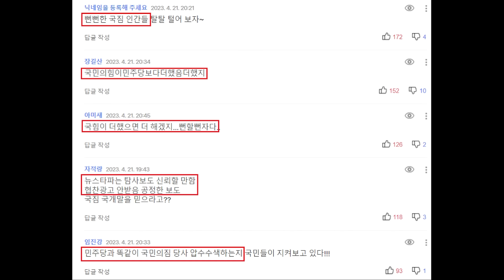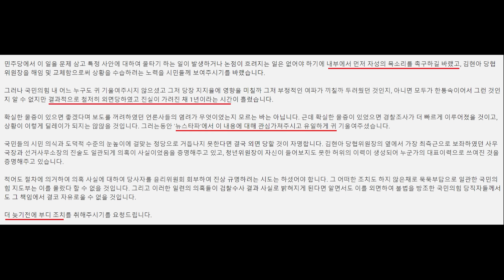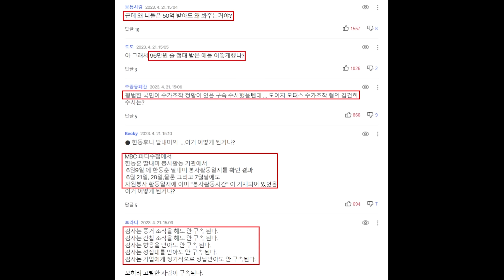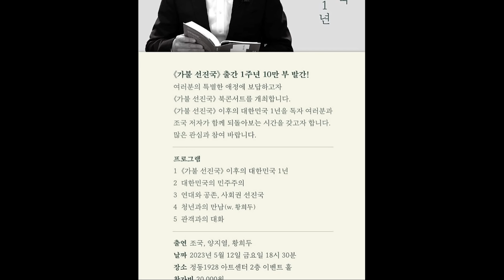국민의힘 난감, 뉴스타파 '김현아 2부작' 예고 떴다! 송영길 "민주당 돈 봉투 의혹, 모든 정치적 책임 지고탈당.. 24일 귀국" - 한동훈 헛발질, 김건희 논란 소환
영상 설명 : 뉴스타파 봉지욱 기자 '김현아 2부작' 예고, 송영길 전 대표 돈 봉투 의혹 관련 탈당 및 귀국 입장, 한동훈 장관 헛발질 김건희 논란 소환 등을 요약해봤습니다.

경찰, 김현아 전 의원 ‘공천 미끼 돈봉투’ 의혹 수사

뉴스타파,김현아 공천 미끼 돈봉투 살포 정황과 '내로남불 야누스' 뻔뻔 발언

송영길 전 대표가 선출된 지난 2021년 더불어민주당 전당대회 당시 불거진 '돈봉투 의혹'이 여권의 타깃으로 떠오른 가운데 김현아 전 국민의힘 의원의 '공천 돈봉투' 수수 포착과 '내로남불' 발언이 터졌다.

민주당은 21일 경찰이 국민의힘 김현아 전 의원을 불법 정치자금 수수 혐의로 수사 중이라는 뉴스타파 보도에 대해 "국민께 사죄하고 지방선거 공천헌금의 진상을 밝히라"고 촉구했다.

민주당 한민수 대변인은 이날 브리핑에서 "사법당국 역시 김 전 의원의 공천헌금 수수 의혹을 한 점 의혹 없이 규명해야 할 것"이라며 이같이 밝혔다.

한 대변인은 "경찰은 김현아 전 의원이 현금이 담긴 돈 봉투를 직접 요구한 정황을 포착했다고 한다"라며 "일부 시의원들은 공천을 받기 위해 수백만 원이 담긴 돈 봉투를 김현아 전 의원에게 건넸다고 진술했으며 경찰은 현장이 담긴 녹음파일도 확보한 것으로 알려졌다"라고 전했다.

한 대변인은 "이미 국민의힘에서는 같은 혐의로 박순자 전 의원이 구속됐고 하영제 의원은 체포동의안이 통과됐다"라며 "이번이 세 번째라는 점에서 공천 장사가 국민의힘에 만연했던 것은 아닌지 의심스럽다"라고 지적했다.

그러면서 "김현아 전 의원은 최근 방송에서 민주당 전당대회와 관련한 의혹을 맹비난했다"라며 "그랬던 사람이 뒷거래를 통해 공천했다는 의혹을 받다니 정말 뻔뻔하다"라고 비판했다.

그는 "국민의힘은 지난 지방선거 당시 당원투표 100%로 투명한 공천을 하겠다고 선언했다"라며 "하지만 실상은 뒷거래의 온상이었음이 드러나고 있다. 대체 얼마나 많은 공천이 돈을 매개로 이뤄진 것이냐"라고 꼬집었다.

이 사건은 지난해 4월쯤, 경기도 고양시의 한 시민단체가 김 전 의원을 고발하면서 시작됐다. 사건을 수사 중인 경기북부경찰청 관계자는 뉴스타파와의 통화에서 “수사가 마무리 국면이라 조만간 사건을 검찰로 송치할 계획”이라고 밝혔다.

뉴스타파에 따르면 경찰은 국민의힘 소속 현직 시의원인 A씨의 계좌를 확보했다. A씨는 김현아를 대신해 자신의 계좌로 불법 정치자금을 받은 의혹을 받고 있다. 경찰이 A씨 계좌를 압수수색 해서 파악한 불법 정치자금의 액수는 최소 3천만 원이 넘는  것으로 알려졌다.

계좌 입금과 별도로 김 전 의원이 현금이 담긴 돈봉투를 직접 요구한 정황도 포착됐다. 일부 시의원들은 경찰 조사에서, 공천을 받기 위해 수백만 원이 담긴 돈봉투를 김 전 의원에게 직접 건넸다고 진술했다. 고발인 측은 “시·도의원 후보를 공천할 수 있는 당협위원장(김현아)이 공천을 미끼로 돈을 뜯은 것”이라고 주장했다.

물증인 녹음파일까지 확보했지만, 경찰은 1년 넘게 수사를 이어오고 있다. 올해 초에는 인사이동이란 이유로 수사팀이 대폭 교체됐다. 사건 처리가 늦어지면서 봐주기 논란도 발생했다. 고발인 측은 “국민의힘이 여당이라 수사를 늦추고 뭉개는 것 아니냐”면서 반발하고 있다. 경찰은 “여러 혐의점을 확인하느라 시간이 걸렸을 뿐이고, 빠른 시일 내에 검찰로 사건을 넘길 계획”이라고 해명했다.

김현아 전 의원은 제20대 국회의원을 지낸 뒤, 국민의힘 비대위원을 거쳐 현재 국민의힘 경기도 고양(정) 당협위원장을 맡고 있다. 국민의힘 싱크탱크인 여의도연구원 경제정책센터장직도 맡은 상태다. 김 전 의원은 종편 시사프로그램의 정치 패널로도 활발히 활동 중이다. 김 전 의원은 최근 '연합뉴스TV'에 출연해 민주당 돈봉투 사건에 대해 '고기도 먹어본 사람이 잘 먹는다'는 취지의 발언을 했다.

이에, 김 전 의원은 입장문을 내고 “명백한 허위 보도”라며 언론중재위원회에 해당 사안을 제소했다고 밝힌 뒤, 추후 법적 조치를 취하겠다고 밝혔다.

'김현아 돈봉투 사건'이 일파만파 커지면서 민주당뿐만 아니라 국힘 또한 자유롭지 못한 모양새다. 민주당 돈봉투 사건보다 더 오래된 사건이며 1년 전 고발까지 된 사건으로 녹취까지 확보한 상태였지만, 경찰은 그동안 늑장을 부렸고 어느 언론도 보도 하지 않고 감추고 있었던 상황에 뉴스타파가 터뜨렸다.

김현아 "정치자금 수수 언론보도 명백한 허위, 법적 대응"

野, ‘김현아 공천헌금 의혹’ 들어 “與, 국민께 사죄해야”

[단독] "송영길, 빨리 당당히 귀국"…잠시 뒤 기자회견

송영길 "모든 정치적 책임 지고 탈당…24일 귀국해 檢 수사 응할 것"

'2021년 더불어민주당 전당대회 돈봉투 의혹'의 중심에 선 송영길 전 민주당 대표가 22일 프랑스 파리에서 기자회견을 열고 "모든 정치적 책임을 지고 탈당하겠다"고 밝혔다. 오는 24일 귀국해 검찰 수사에 응하겠다고도 했다.

송 전 대표는 먼저 "2년 전 전당대회 관련해 돈봉투 의혹 사건이 발생하게 된 것에 대해 국민 여러분과 당원 여러분께 진심으로 죄송하다"고 말했다.

그는 이어 "이번 사태는 2년 전 민주당 전당대회 송영길 캠프에서 발생한 사안으로 전적으로 저에게 책임이 있다고 생각한다"며 "모든 정치적 책임을 지고 민주당을 탈당하고자 한다. 당연히 민주당 상임고문도 사퇴하겠다"고 밝혔다.

검찰 수사, 입국 시기에 대해 송 전 대표는 "검찰 소환도 없지만 가능한 빨리 귀국해 검찰 조사에 당당히 응하고 책임지고 사태를 해결하겠다"며 "내일(23일) 비행기표를 티켓팅했다. 월요일(24일) 오후 3시 인천공항에 도착해서 대응하겠다"고 했다.

'돈봉투 의혹을 몰랐나'라는 취재진의 질문에 송 전 대표는 "그렇다. 이 문제는 돌아가서 점검하겠다"며 "(2021년) 4월 18일부터 후보 등록 이후 전국 순회 강연, TV토론 등 30분 단위로 정신없이 뛰어다닐 때였다. 캠프 일을 일일이 챙기기 어려운 상황이었다"고 답했다.

일각에서 정계 은퇴 요구가 제기되는 데 대해 그는 "저는 정치를 직업이나 생계로 하지 않았다"며 "정치를 하는 이유는 학생운동 때와 마찬가지로 사명감 때문이라는 말씀만 드리겠다"고 일축했다.

앞서 2021년 더불어민주당 전당대회에서 송 전 대표 당선을 위해 캠프 관계자들이 선거인 등에게 돈봉투를 건넸다는 의혹이 제기됐다. 핵심 피의자인 강래구 전 한국수자원공사 상임감사위원은 2021년 3∼5월 민주당 윤관석 의원, 이정근 전 민주당 사무부총장 등과 공모해 총 9400만 원의 금품을 살포, 정당법을 위반한 혐의를 받고 있다.

한동훈, 민주당 겨냥 “평범한 국민은 몇만원 받아도 구속된다”